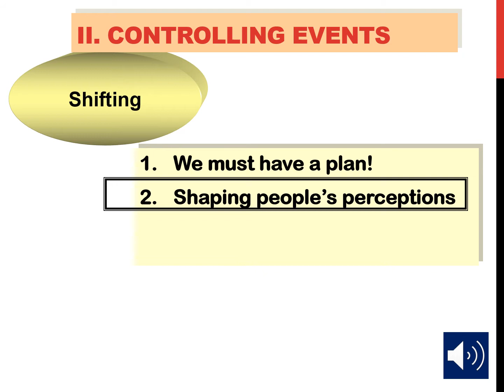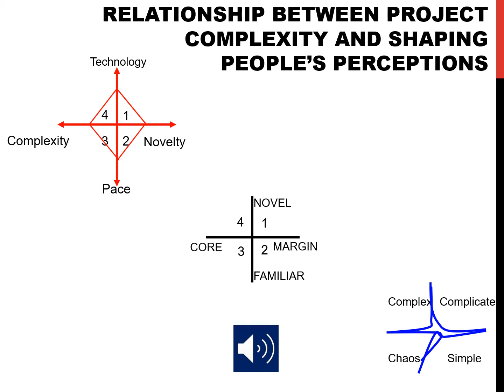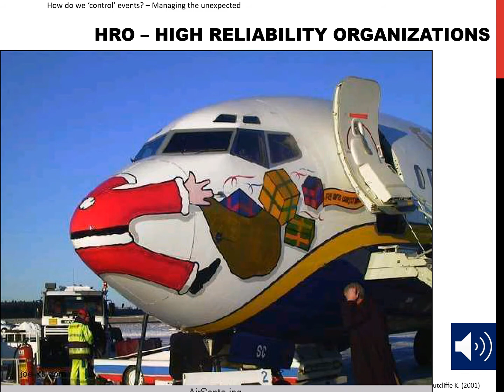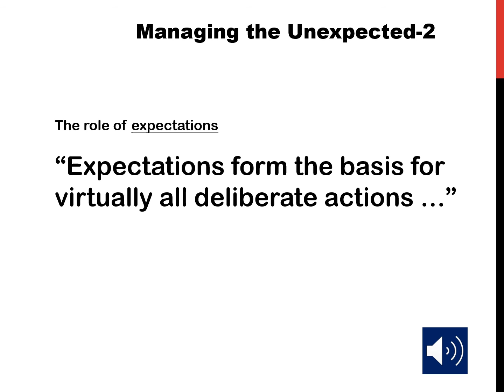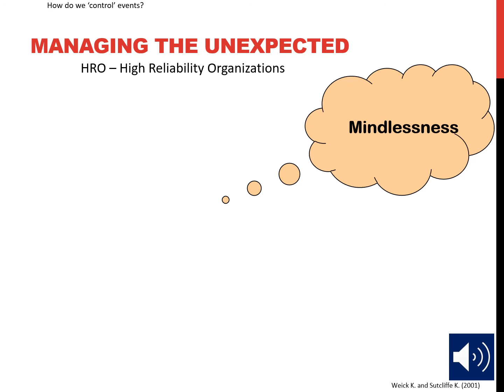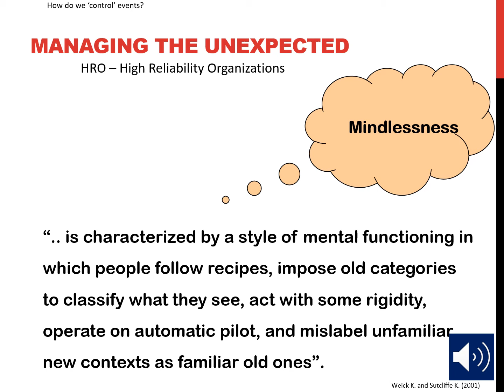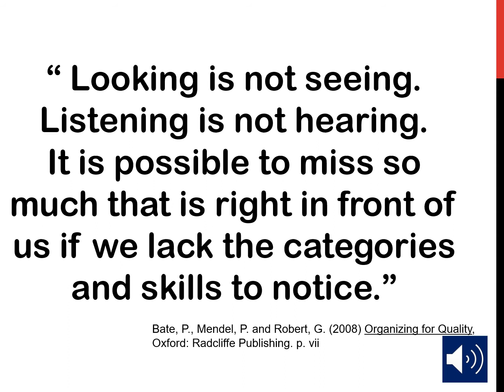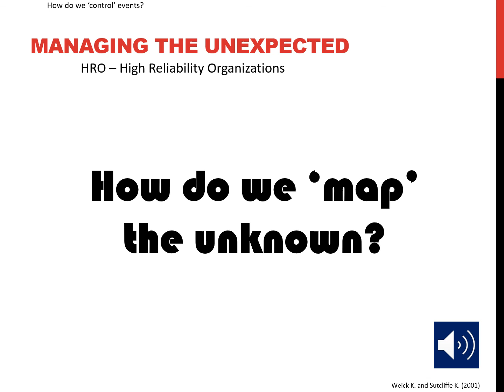Module 4 Part C Recording